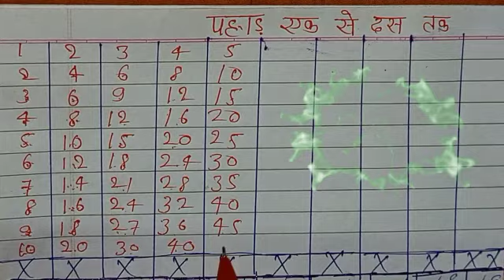गिनती | 1से 100 तक गिनती | 12345| ginti in English |गिनती सीखें | one two three learn counting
Mritunjay Academy

welcome Tu Mritunjay Academy
दोस्तों स्वागत है आप लोगों को अपने YouTube channel (Mrityunjay Academy) में | इस चैनल पर आप लोगों को पढ़ाई से संबंधित बेसिक जानकारी दी जाती है आप लोगों से अनुरोध है कि इस चैनल को subscribe जरूर करें | धन्यवाद🙏🙏

1 se 100 tak  ginti | 1से 100 तक गिनती  | table kaise likhte hai | table trick | पहाड़ा सीखे

  ginti
Pahada
counting
counting kaise karen
Sahara Kaise likhen
Pahada handwriting
tables Kaise likhen
para likhane Ka Tarika
1 se 100 Tak Kaise likhen
table ka short trick..